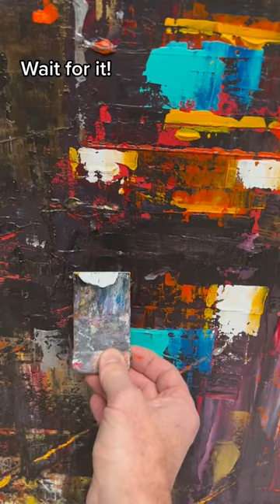Building warmth and light in your paintings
In this painting I'm exploring the amazing colours in a city at the end of golden hour, with a mix of sunset light and the onset of artificial light from traffic and buildings

Paul

About Paul Kenton: Paul Kenton is a UK-based contemporary artist, acclaimed for his cityscape paintings which capture the unique energy of cities across the world. Paul’s paintings aim to transport the viewer, giving them a sense of the distinctive mood, pace and light of a scene, through layers of bold colour, dripped lines and gestural paint marks. His intuitive and energetic painting approach gives fluidity and life to otherwise rigid urban structures. Paul currently exhibits his work in over 40 galleries across the UK, and recently held a showcase exhibition in New York.